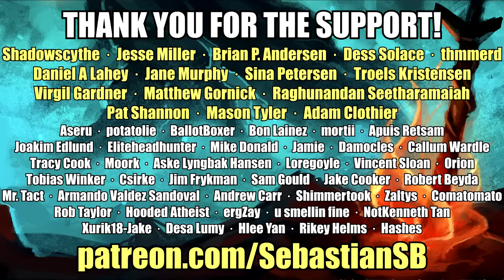Let's Play Grand Kingdom Part 12 - Episode 5: Uldein's Descendants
Game Description:

In the wake of the Uldein Empire's demise, the Four Great Nations wage war for control of the land of Resonail. As captain of an up-and-coming mercenary squad, fight on behalf of a contract nation and lead your troops to victory!

In GRAND KINGDOM, you will join the war for Resonail's future in this tactical RPG! Recruit units from among 17 unique class types, arrange your custom battle formations, and lead your troops to victory! Take part in exposing a sinister conspiracy in a thrilling single-player campaign, or form a contract with one of the Four Great Nations and join the war effort online, where you will compete against other players for control of territory and resources! So choose your contract nation wisely, for in this war for supremacy, there can only be one Grand Kingdom!

The base of mercenary operations

THE GUILD

One hundred years have passed since the fall of the Uldein Empire.
The Guild was established for those who had no place to call home, and embraced the mercenary way of life.
In the land of Resonail, where the fires of war are never quenched, mercenaries are a daily necessity.
For this reason, the Guild's autonomy is recognized by the Four Great Nations, and its territory is considered a neutral zone. The master swordsman Godfrey is the current guild leader. He dispatches mercenaries to battlefields across the land.

FLINT POKER
"Capturing you has gotta be worth some prestige."
A mercenary who serves as the right-hand man of the player, and works with Lillia to provide assistance. Flint is very confident in his skills and risks his life on the battlefield in hopes of one day  ecoming famous. Ever the pragmatist, his judgment tends to be swayed by lost profits rather than lost lives. However, he's not completely unscrupulous and is willing to help others as long as it's not an inconvenience.

LILLIA SFORZA
"Risking your life for a hot meal and a warm bed,
that's the life of a mercenary."
A young woman who provides assistance to the player. Though quite meticulous, Lillia is careful to only provide support and leave the decision-making to the player. She prefers to tackle low-risk missions so as not to place the squad in unnecessary danger.
An altruist at heart, she has a hard time resisting the urge to help those in need.

GODFREY SFORZA
"A mercenary's occupation is dependent on their skill."
A legendary warrior who has seen countless battles, and the  current leader of the Guild. Venerated by many for his combat ability, his skill with a sword has not deteriorated with age. Godfrey's gentle temperament makes him a calm, rational decision-maker.

WEISS
"Now fight! Let's decide once and for all who's stronger!"
The captain of the White Wolves, the Guild's top mercenary squad. Weiss believes in the value of strength above all else, and is always challenging other mercenaries to fights. For this reason, he has a bad habit of becoming so obsessed with battles that he neglects his other responsibilities.